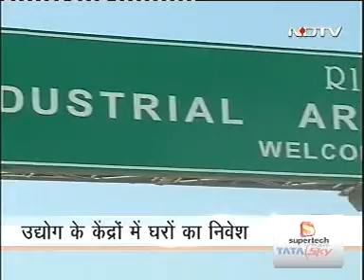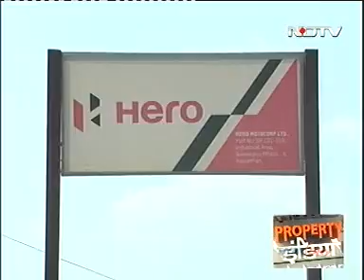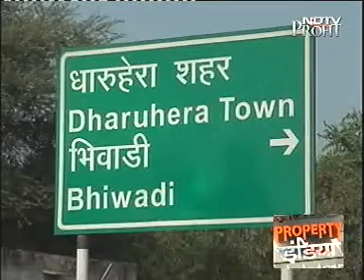Mr. Ankur Gupta, JMD, Ashiana Housing Ltd. - NDTV Profit